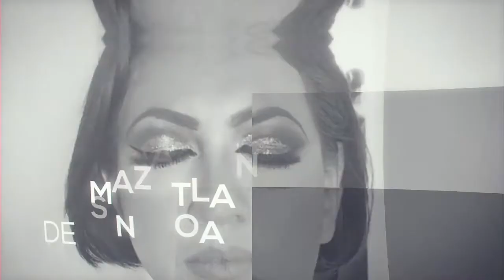Efrain Tirado Congreso Mehron 2017